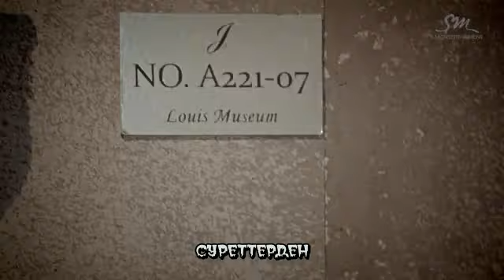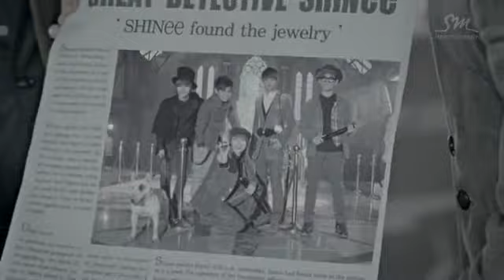Шайни - Шерлок [kaz_sub]